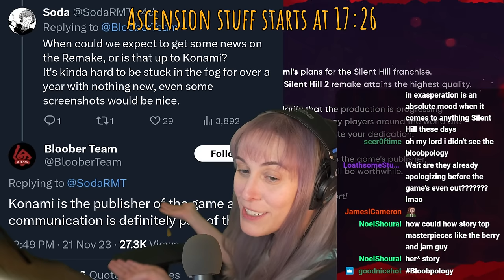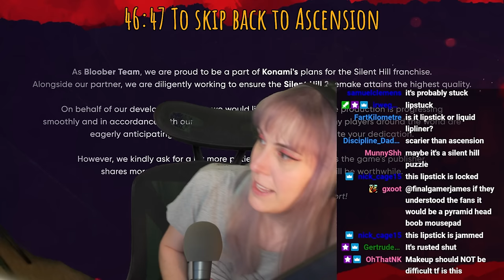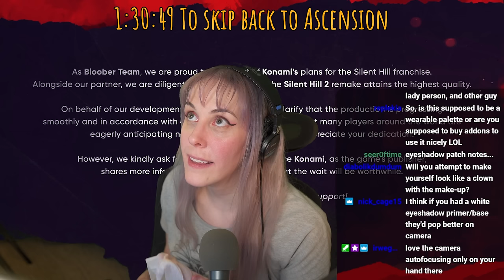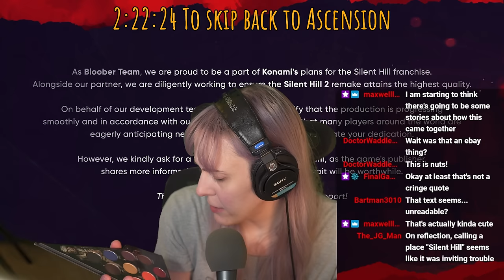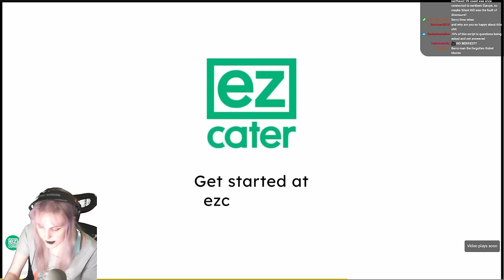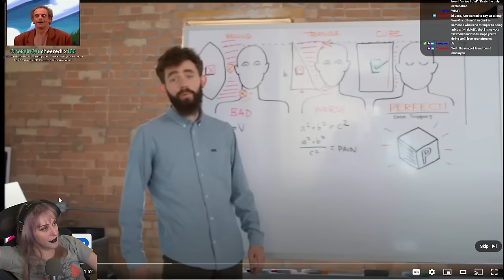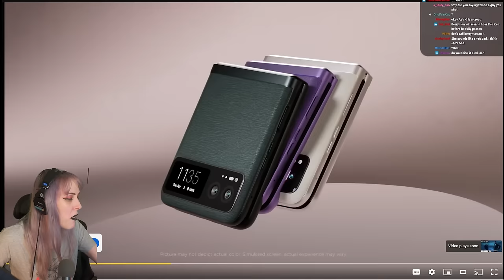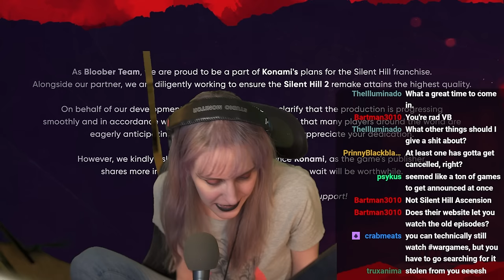Silent Hill Ascension, Silent Hill Makeup Palette Unboxing/Swatching, and Generally Lamenting the IP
I'm dead inside! Anyway, I got drunk and hung out and made fun of Ascension (and myself!) for an extended period of time, while trying on the officially licensed Silent Hill makeup palettes. Will probably react to the next batch of episodes of Ascension as they accumulate. I was gonna post this on my other (video essay style) account, but it's demonetized from being real dead over there lol oops.

It'd be very funny if I got copyright claimed for this, given that my commentary on this is perhaps the most human input that has touched this "game" so far, but let's find out!